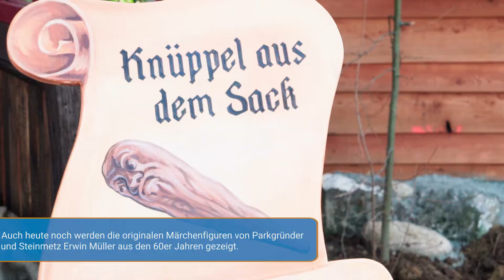Themenwelt Märchenwald – Familypark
Der historische Kern des Parks ist der schöne Märchenwald. Auch heute noch werden dort über 20 Märchenszenen in Lebensgröße ausgestellt. Die Figuren sind alles noch Originale des Steinmetz und Parkgründers Erwin Müller, und somit schon um die 50 Jahre alt. Der Besuch des Märchenwalds ist für Erwachsene eine schöne Zeitreise zurück in die Kindheit und für Kinder eine Reise in die Welt der Fantasie.